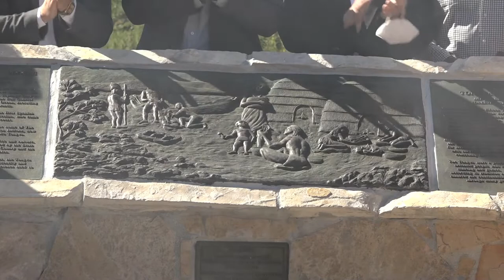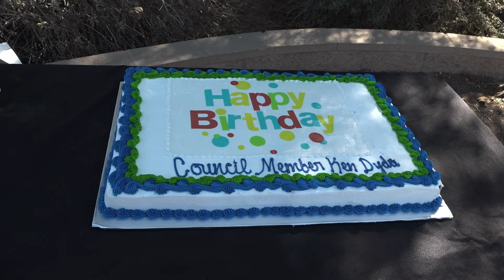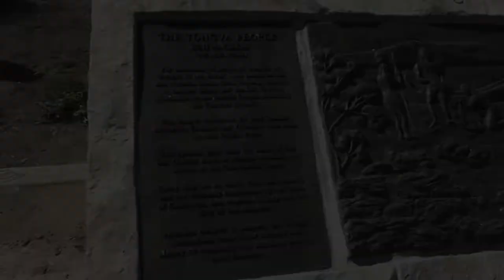CityTalk: Tongva monument Unveiling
October 16, 2021, RPV unveils a monument honoring Indigenous people of Los Angeles at Abalone Cove Park.